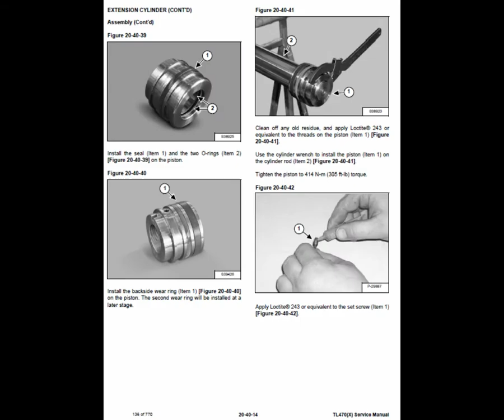Bobcat TL470 SkidSteer Loader Service Manual